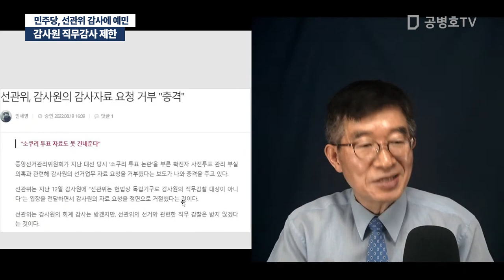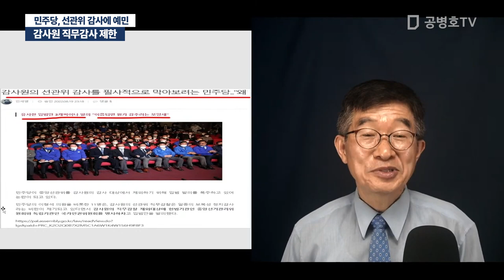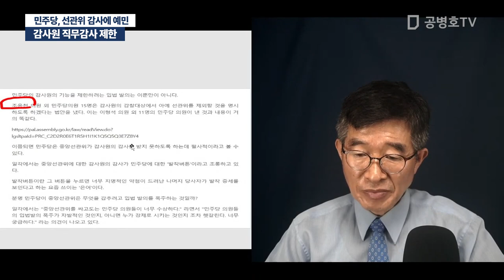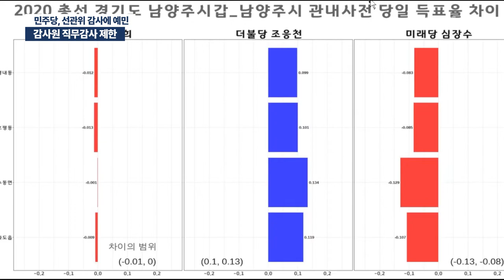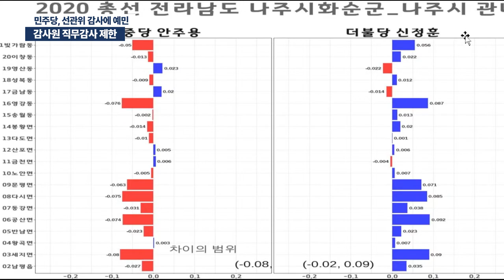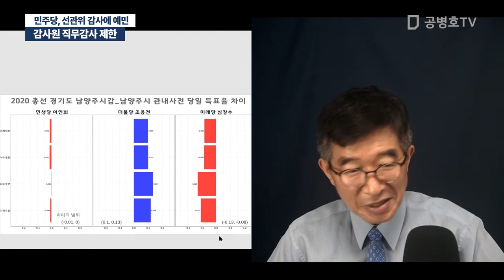감사원 직무감사 제한 / 민주당, 선관위 감사에 예민 / 그 이유는 말안해도, 뻔하지요 [공병호TV]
Bitcoin : 3MTW849AkP2ftLeSK2teZHMmzLu7Z83s9U